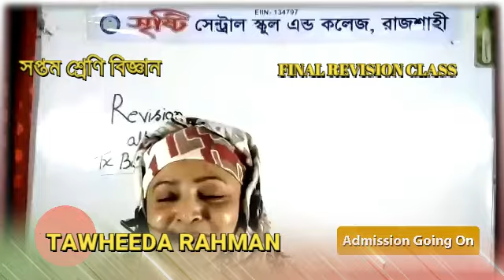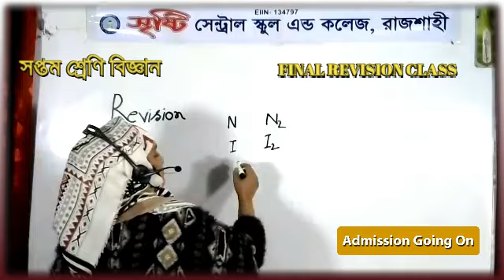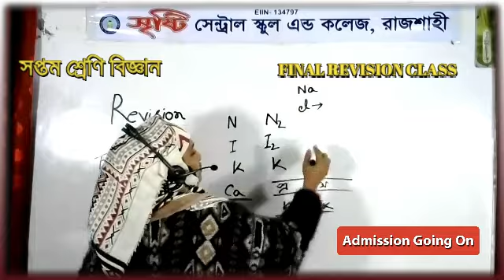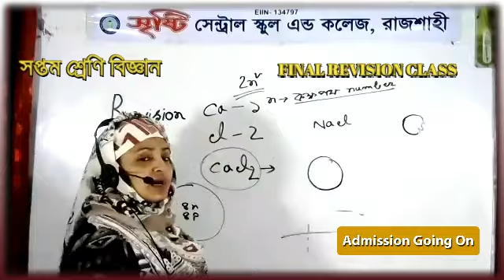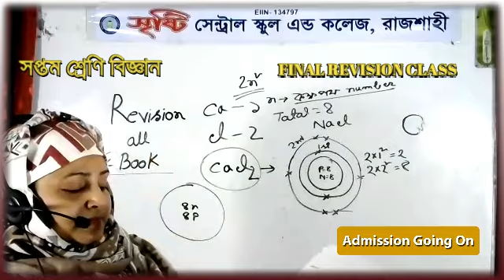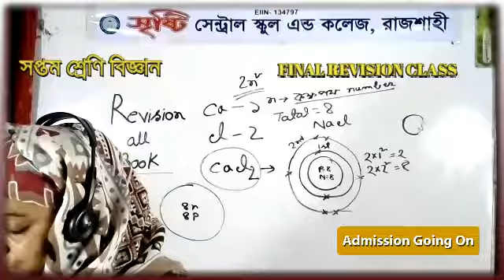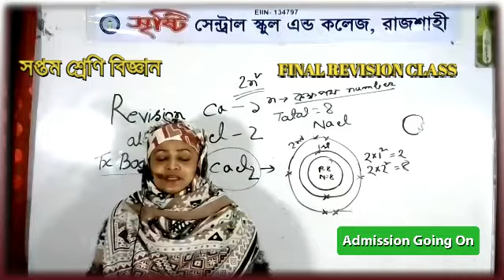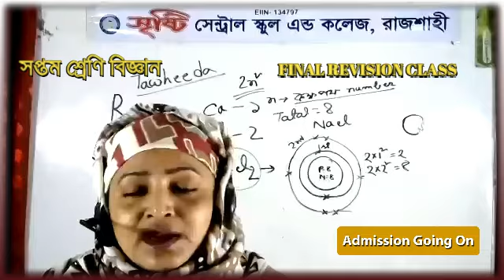Class Seven Science ‍ Final Revision Class ( সপ্তম শ্রেণি বিজ্ঞান ফাইনাল বিভিশন ক্লাস )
Final complete  Online Revision Class 7 ( সপ্তম শ্রেণি বিজ্ঞান ফাইনাল বিভিশন ক্লাস ), সপ্তম শ্রেণি বিজ্ঞান, Class Seven Seven Final Revision Class,  সপ্তম শ্রেণি বিজ্ঞানের সকল অধ্যায় সম্পর্কে সংক্ষিপ্ত আলোচরা, এসাইনমেন্ট কিভাবে লিখতে হবে সে সম্পর্কে ধারণা, Revision class of all chapter of Class Science,